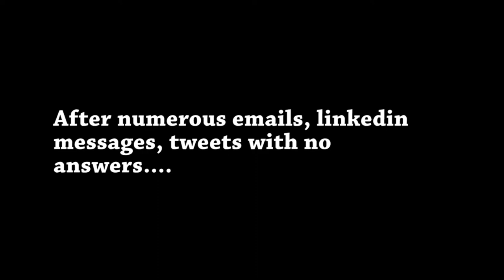RAPPLICATION FOR A JOB AT 100 THIEVES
I wanted to go the extra mile. Please help me get this to Nadeshot and the 100 Thieves team.

You can find my resume and my recommendations over on Linkedin

Shoutout to my brother for helping me stick all those papers on my rooftop :)